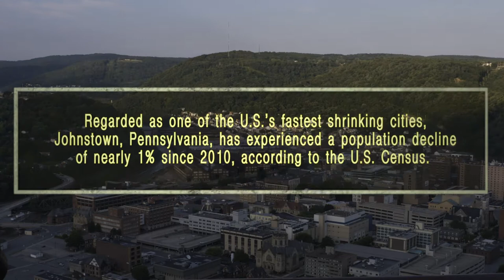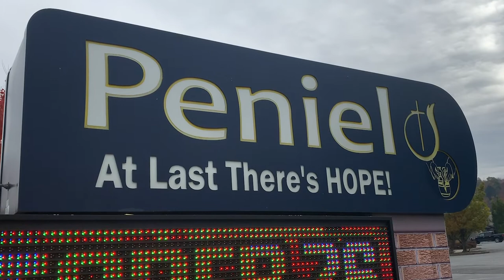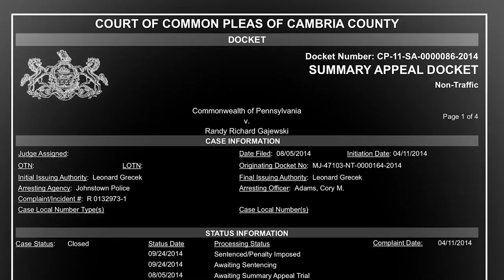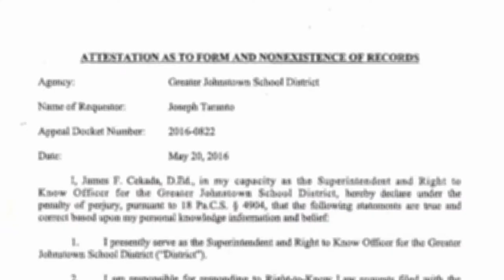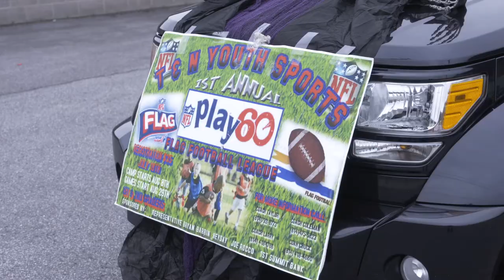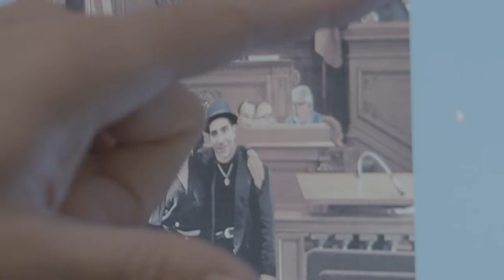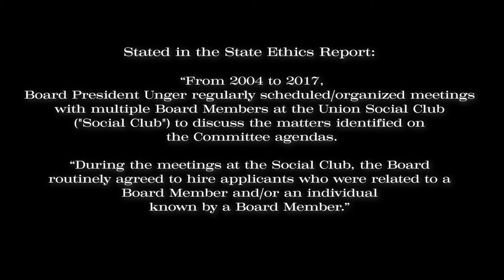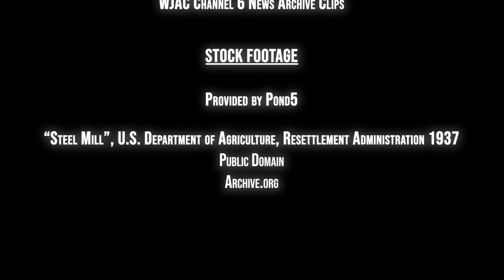This Town Won't Die Full Johnstown Documentary 2020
This Town Won't Die is a documentary drama film based on Johnstown, Pennsylvania. This film is an inside look at how this once-bustling American Community works to instill new solutions from a world of current dynamic shifts. Through countless interviews and now almost five years in the making, filmmaker Vince Grassi (Scintillate Films, LLC) brings attention to a dire situation to a much struggling community of affairs. In an attempt to shine a light on a fixated societal submission, This Town Won't Die is a new narrative motive for the community of Johnstown, Pennsylvania, and to help break away from traditional local policies and governance. The efforts and struggles from past generations will have little influence on future endeavors if present-day disputes continue to erode clear consciences and current leadership.

Watch now on Youtube!
Watch Content on Rumble.com (This Town Won't Die Documentary)

Chapters:
00:00 - Intro
15:09 - Where You Stand Is Where You Sit
20:41 - Strategic Leadership
27:51 - Community Of Crime
32:02 - A Shared Problem
37:36 - Positive Tranquility
46:47 - Coach Ed
49:46 - Community Factions
52:45 - Master Plan
55:15 - Where's The Money?
57:21 - Coach Ed
58:54 - YMCA
1:03:31 - Inequality
1:06:22 - NonProfits
1:09:17 - GJSD School Board Meeting Confrontation
1:11:25 - Time Is On Our Side
1:14:12 - School Board Silence
1:17:44 - A Public Service
1:21:47 - Ghost Programs
1:26:14 - David vs. Goliath
1:32:50 - School Board Anger
1:36:32 - School Board Reacts
1:40:46 - Freedom Of Speech, When Challenged
1:43:52 - Sports. Parents. Bullies.
1:46:54 - City Manager Resigns
1:52:10 - Conflicts Of Interests
1:56:18 - Believe In The System
1:59:22 - Nepotism Exposed
2:02:04 - 3rd Party Contractors Coverup
2:04:29 - The Price Of Admission
2:07:10 - Let's Make A Change
2:11:14 - A Catalyst For Shared Problems
2:16:41 - Silence Is Violence
2:22:30 - Community Watchdogs?
2:27:15 - Coach Ed's Redemption
2:31:44 - Time
2:32:18 - Web Of Connections
2:40:26 - One More Thing. Are You Robert Arcurio?
2:42:47 - Outro Credits